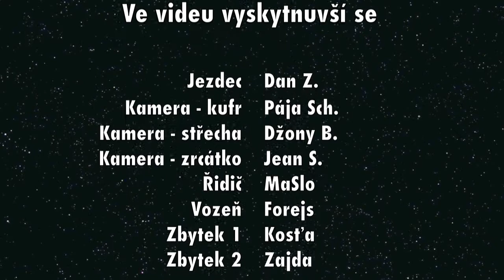Subaru Snow Fun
Not quite skijöring, but whatever :)

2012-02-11, Prženské paseky, Vsetín district, Czech Republic